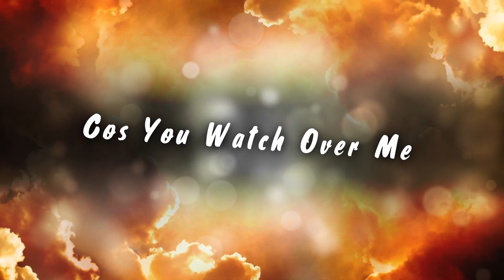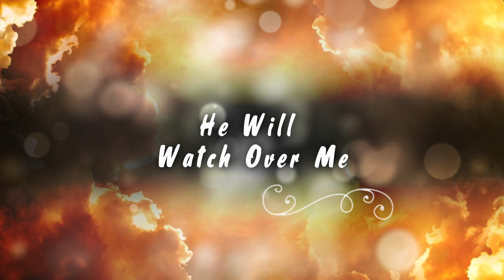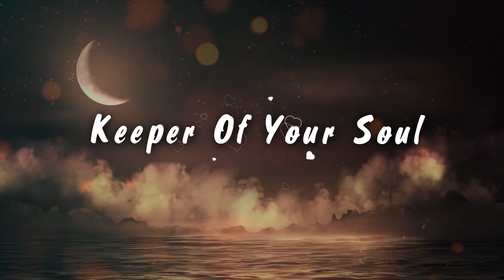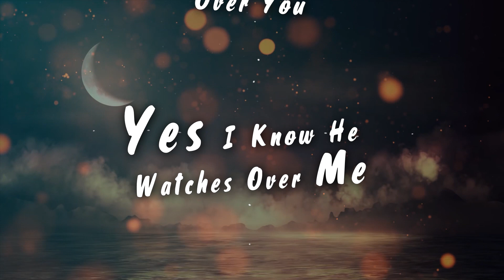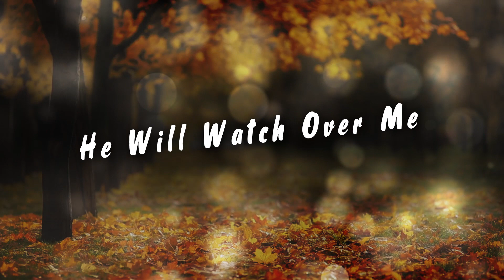He Who Watches - Harvest Gospel Choir Feat. Rev. Nana Folson & MOG (Lyric Video)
Psalm 121:8
The Lord will guard your going out and your coming in
From this time forth and forever.

Written and Composed by: Rev. Nana Folson
Performed by: The Harvest Gospel Choir
Lead Vocals: Rev. Nana Folson & MOG

Recording Studio: Reverb Studios
Produced by : Charles Osei (Charlie Keyz)

Stream/Download "He Who watches" by Harvest Gospel Choir via the follow links

Special Thanks to God almighty, to our Bishop, Rev. Fitzgerald Odonkor and the entire membership of Harvest Chapel International and the Harvest International Ministries